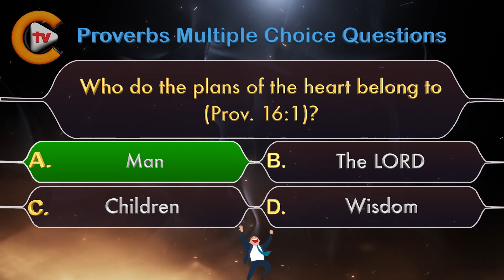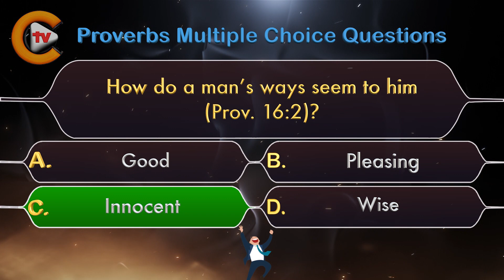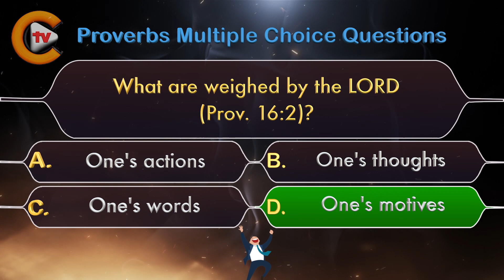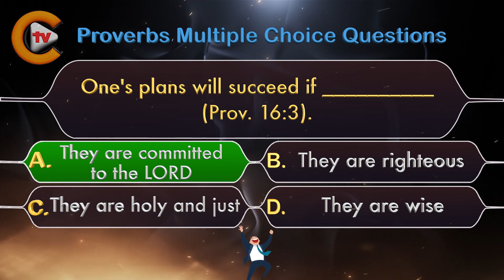♥️Proverbs Chapter 16 Part 1 ✝️Bible Quiz💤🎓♥️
✝️Mark 16:15✝️

💚Queries Solved:💚
1.bible quiz questions and answers with bible verses
2.how to study for bible quiz
3.how to prepare bible quiz
4.what is bible quiz
5.when bible written
6.bible quiz for youth
7.how christianity started
8.what christianity believe about creation and death
9.where christianity began
10.where christianity was founded
11.will christianity ever die
12.what is about christianity
13.was jesus christ crucified
14.can jesus christ defeat shiva
15.how jesus christ really looked
16.how jesus christ died
17.how jesus christ was born
18.how jesus christ was crucified
19.why jesus christ is god
20.jesus christ can change your life
21.how to grow in christ jesus
22.can god read your mind
23.how god anointed jesus
24.how god made earth
25.what god looks like
26.where god come from
27.who god is
28.will god forgive me
29.god or goddess
30.god pictures

✝️YouTube Channels✝️

🎚️Facebook Pages🎚️